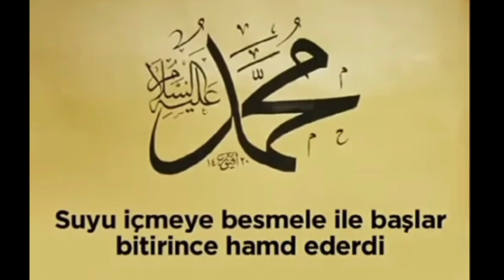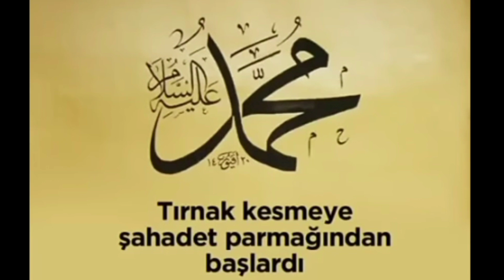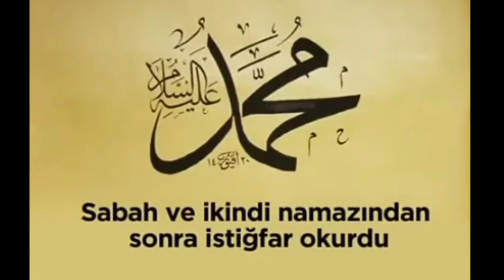Peygamber Efendimiz (s.a.v) Sünnetleri nelerdir?Hz Muhammed Sünnetleri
Peygamber Efendimiz (s.a.v) Sünnetleri nelerdir?Hz Muhammed Sünnetleri hzmuhammed sünnet peygamber Peygamber Efendimiz (s.a.v) Sünnetleri nelerdir?Hz Muhammed Sünnetleri

Video sahibi